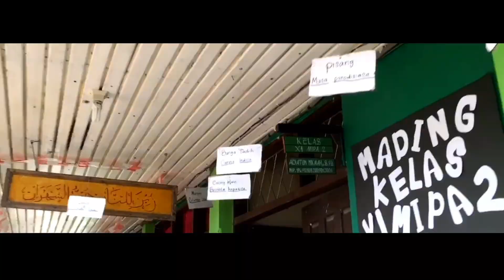latihan Mingguan Pramuka MAN 2 Hulu Sungai Tengah.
iseng" kakak-kakak